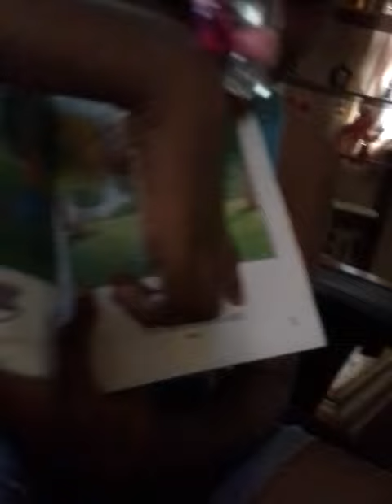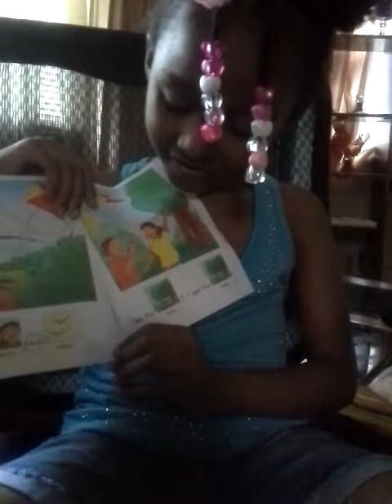Samia is Reading "Up,Up,Up" Decodable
Decodable books are books that contain only phonetic code that the student has already learned. For example, a child at the beginning stages of reading who has learned the short vowel sounds could decode simple words like hat, bed, and pig, but would not be able to decode words like see and owl.